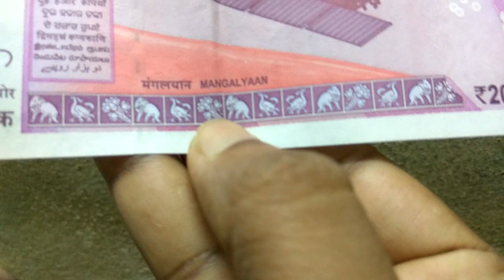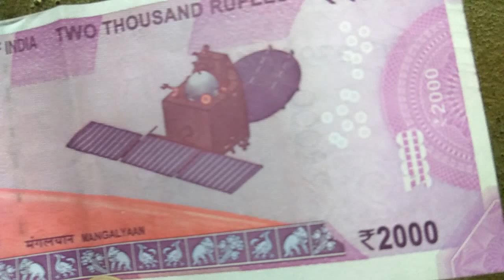how to identify original 2000 rs notes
Welcome! To the Big Biskit...Here You Can Watch Funny Videos, Clips, Songs,Travelling Videos,Movies, Short films,Music Videos, Sports and much more in English, telugu and many other languages...Enjoy and Be sure to Comment if you like...Thanks for Watching us.